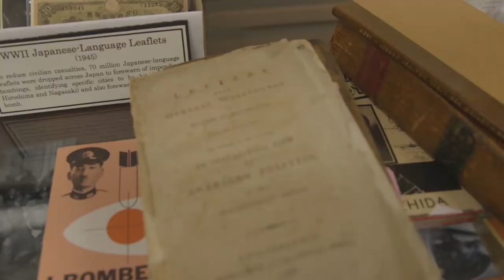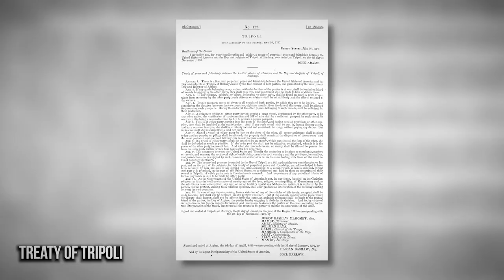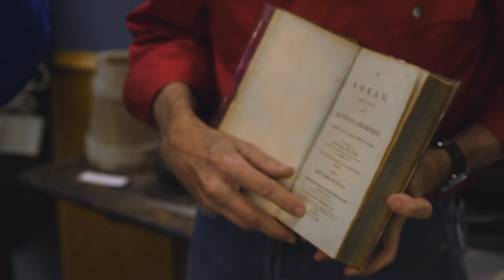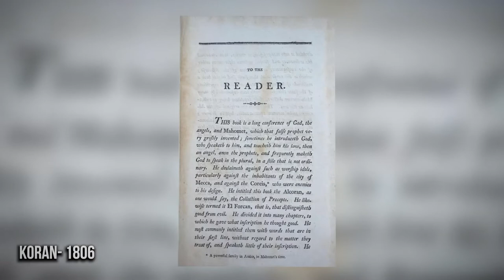The History of the U.S. Navy: American Masterclass with Historian David Barton | Louder With Crowder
For you veterans and military fans! Historian David Barton goes through the glorious history of the U.S. Navy.